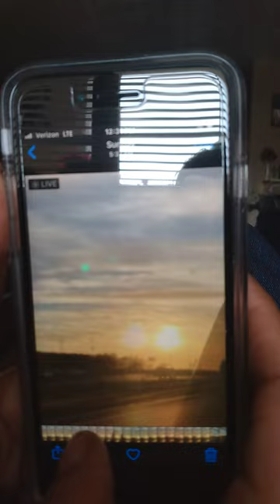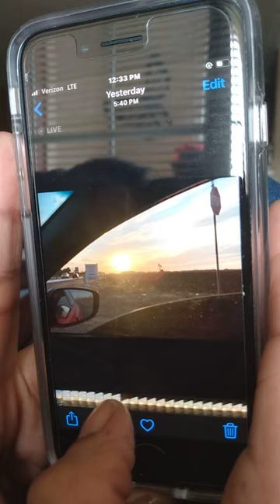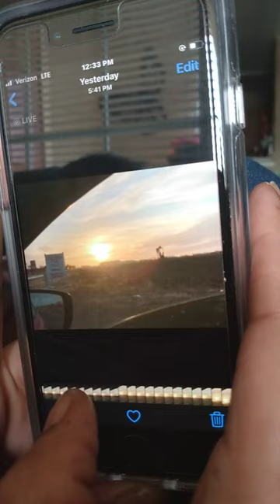Protection spirit orb